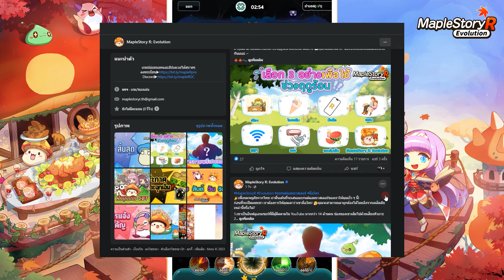〽️ MapleStory R : Evolution : รีวิวระบบการเล่น พร้อมฟังชั่นใหม่ สนุกเพลินๆแบบเวเวลอัพ!!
วันนี้จารแจ็คจะพาไปลุยเกม MapleStory R : Evolution ก่อนเข้า OBT เตรียมความพร้อมดันพลังกับฟังชั่นใหม่ๆที่จะทำให้เราเลเวลอัพกันแบบง่ายๆไปดูกัน

ลงทะเบียนล่วงหน้ารับสัตว์เลี้ยง SSR:

@แอคเคาท์mapleที่เป็นทางการ และ กลุ่มแฟนคลับใน FB（@MapleStory R:Evolution